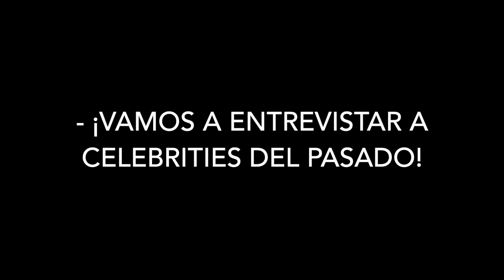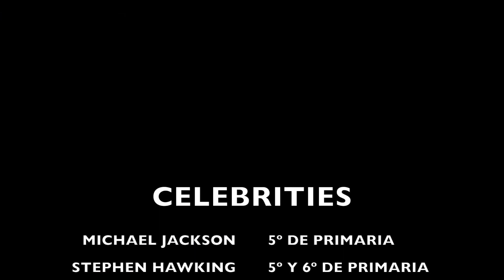5Prim 6Prim CELEBRITIES